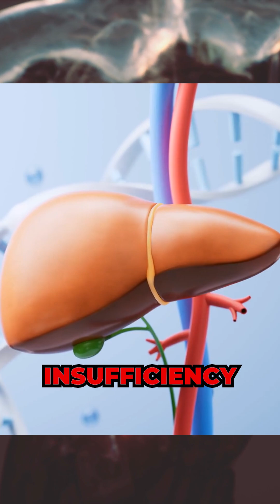What The Color of Your Poop is Telling You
Ever wondered what the color of your poop reveals about your health? Dr. Janine breaks it down in this eye-opening video. 🌿💩

Red Poop: Could indicate bleeding in the lower GI tract or hemorrhoids.
Yellow Poop: May signal liver or gallbladder issues.
Green Poop: Usually not a concern—it often comes from eating lots of veggies and chlorophyll.
Gray or White Poop: Often points to liver or gallbladder problems due to a lack of bile.
Orange Poop: Can result from certain medications like rifampicin, antacids, or beta-carotene-rich foods.
Blue Poop: Typically caused by consuming foods or drinks with blue dye, like candies, sports drinks, or icing.

✅ Dr. Janine’s tip: Aim for dark brown, sinking poop—it’s a sign of a healthy digestive system!

J9CON251147